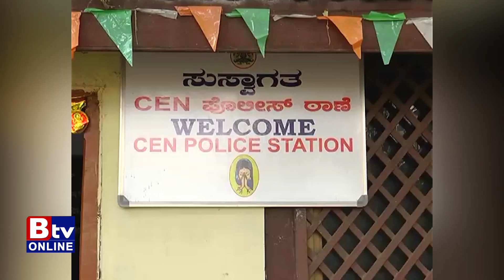ಫೇಸ್‌ಬುಕ್‌‌ ಫ್ರೆಂಡ್ ನಂಬಿ ವ್ಯಕ್ತಿ ಒಬ್ಬ ಲಕ್ಷ ಲಕ್ಷ ನಗದು ಕಳೆದುಕೊಂಡಿದ್ದಾನೆ.!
Btv News Kannada: ಫೇಸ್‌ಬುಕ್‌‌ ಫ್ರೆಂಡ್ ನಂಬಿ ವ್ಯಕ್ತಿ ಒಬ್ಬ ಲಕ್ಷ ಲಕ್ಷ ನಗದು ಕಳೆದುಕೊಂಡಿದ್ದಾನೆ.!